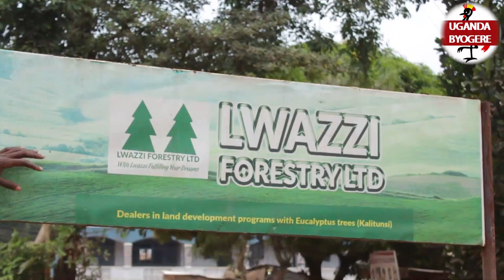LABA OKUSIMBA EMITI WEKUFUUSE BUSINESS EFUUNA EKILALU MU UGANDA-LWAZZI FORESTY LTD EKUWA AMAGEZI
UGANDA BYOGERE//KAKALAAMU